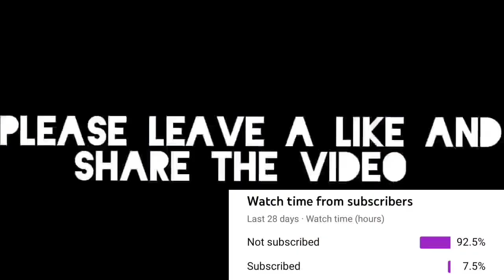All Exclusive Skins in Apex Legends Mobile First Look 👀apexlegends